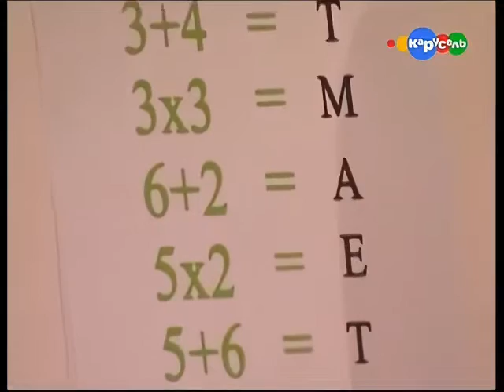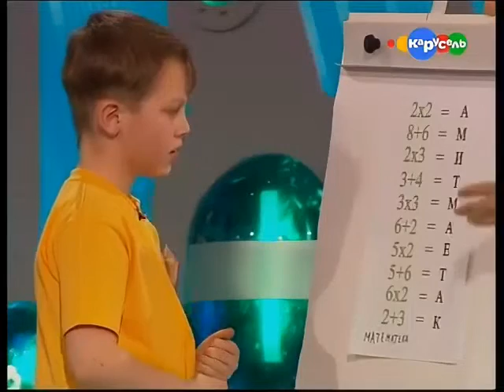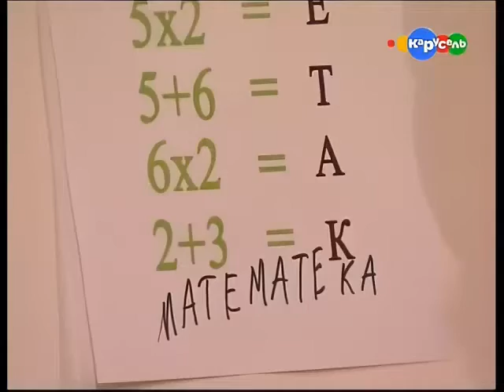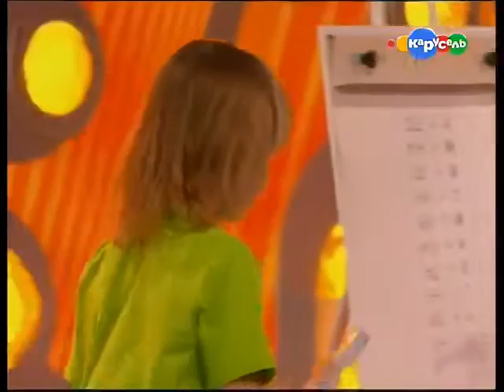Телеигра «Вопрос на засыпку» с Александром Киреевым. Команды «Дон Кихоты» и «Фейерверк»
Популярная детская телевикторина "Вопрос на засыпку", выходившая в эфир с 2007 по 2012 годы на телеканале "Теленяня", а затем на телеканале "Карусель". Ведущий - Александр Киреев. Выпуск вышел в эфир в 2009 г.